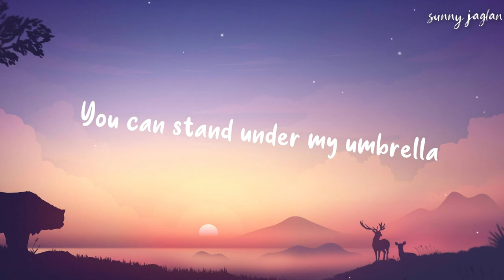UMBRELLA LYRICS VIDEO (THE MAIN POINT)